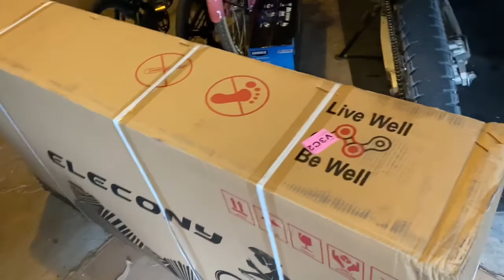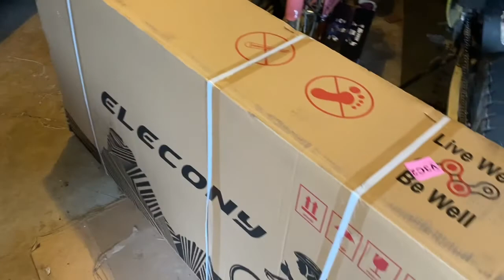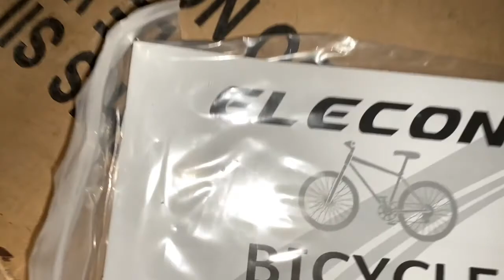El Econy Fat Quad Bike Godzilla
Life on a fat bike quad tires
Pedal bike fat bike
Dirt bike vlog experience

Earn $5.00
Start investing with Acorns today! Get $5 when you use my invite link: N49V7C

I'm on Instagram as abundance_run. Install the app to follow my photos and videos.

Lil C
Beats, Verses, Music Production

Crypto currency! See link for free crypto !!!

I'm on Instagram as dirtbikeguy07. Install the app to follow my photos and videos.